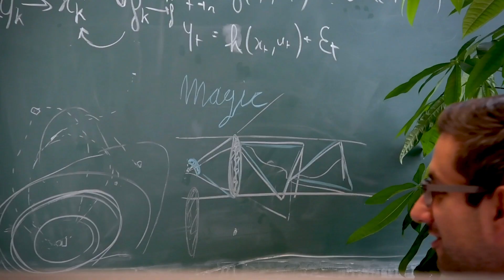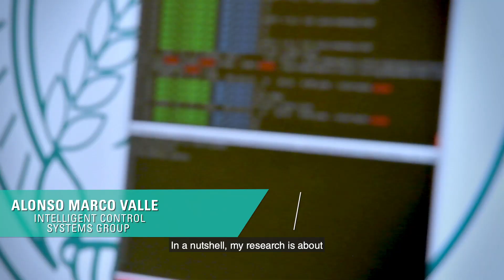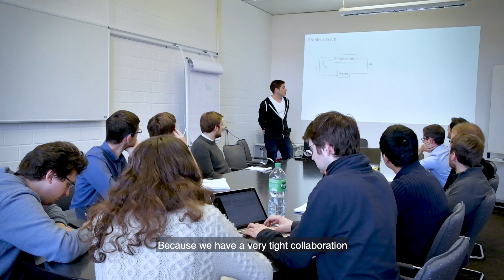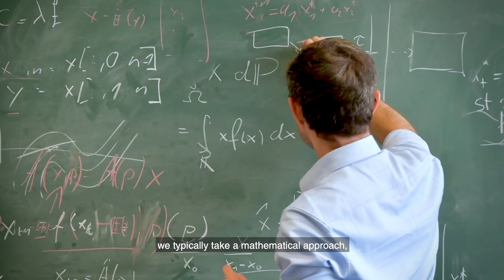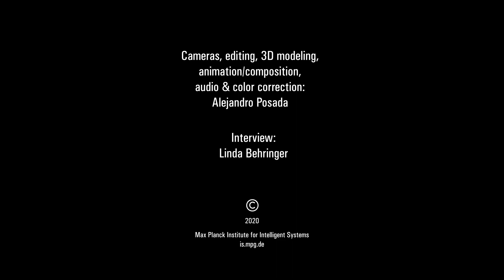"Intelligent Control Systems" Max Planck & Cyber Valley research group lead by Sebastian Trimpe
The Intelligent Control Systems (ICS) group focuses on fundamental questions of future intelligent systems, which are able to autonomously interact with their environment – by perceiving the world, acting according to a goal, and by learning from both. For instance, they investigate how a machine can independently learn new tasks from data – and be reliable, safe and efficient all at the same time. Or they look at how collectives of several intelligent systems can carry out a task together – such as several robots coordinating their motion or autonomous vehicles driving in a convoy. It all comes down to sophisticated decision and learning algorithms, essentially the brain of the intelligent system.

Starting with mathematical problem descriptions and analysis, the team develops new algorithms and methods that can be applied in many different future systems. Going beyond models and simulations, the team validates their research in laboratory experiments, for instance, on a humanoid robot learning to balance a stick in its hand, or multiple dynamical systems coordinating their motion over large-scale wireless networks. They also go out of the lab and implement their algorithms with Cyber Valley industry partners.

Research at ICS is interdisciplinary and spans engineering, computer science, mathematics and machine learning. The main research directions are currently learning-based control, distributed and networked systems, and resource-efficient algorithms.

The Intelligent Control Systems group is an independent Max Planck and Cyber Valley Research Group at the Max Planck Institute for Intelligent Systems in Stuttgart.